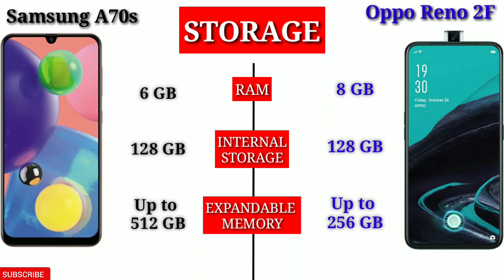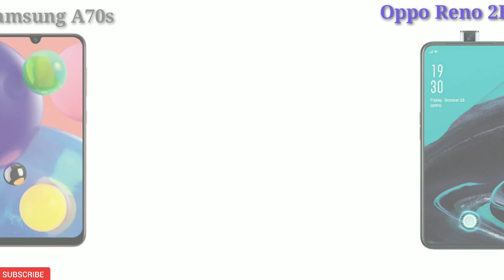Samsung A70s vs Oppo Reno 2F - Full Comparison Hindi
Video links:-